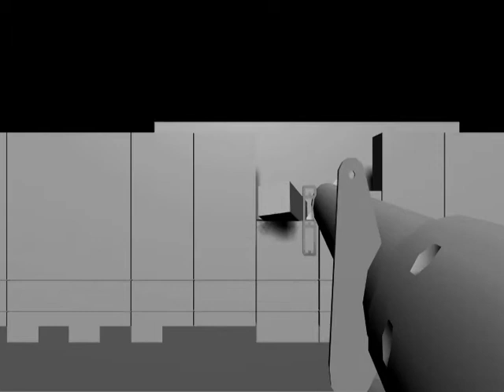M1A1 Bazooka Short Animation Clip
A little animation i made. M1A1 model is by the Forgotten Hope 2 team as well as sound affects, hand rig is by Steam games from Day of Defeat Source. Animation was made using 3ds max 2010.